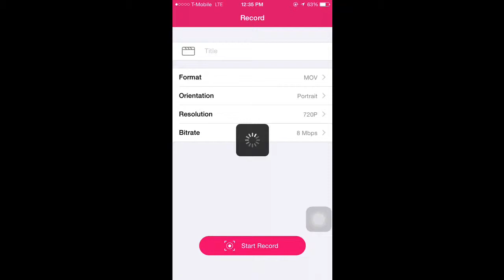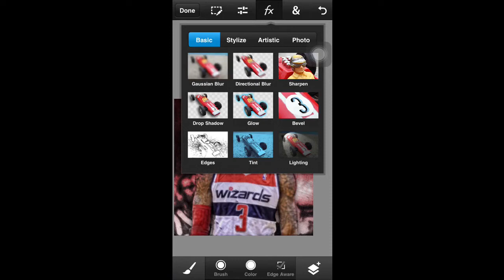How to make a player have glowing eyes